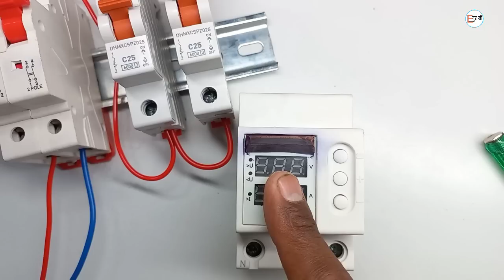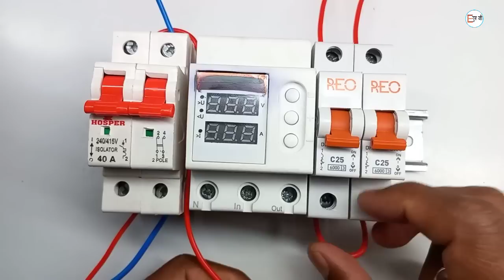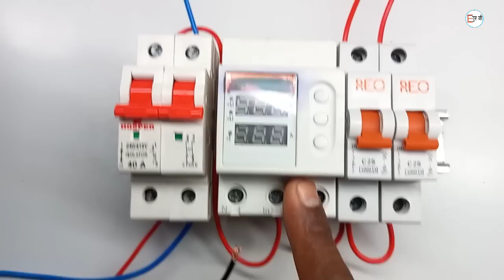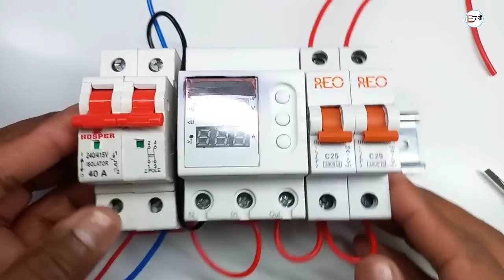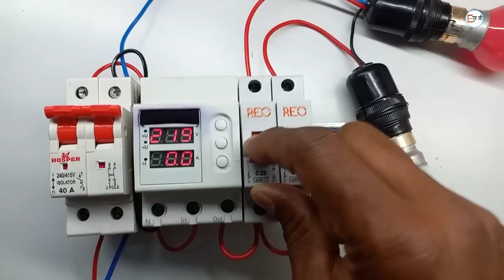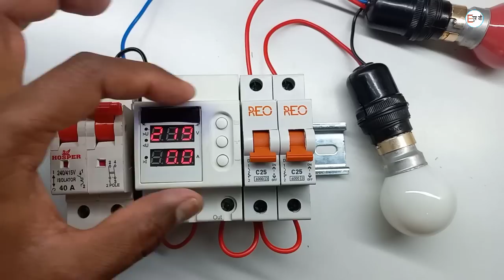घर के मेन स्विच बोर्ड की ऐसे करो वायरिंग बिजली के उपकरण कभी खराब नहीं होंगे| home protection wiring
63A Over Voltage Protection

voltage protection